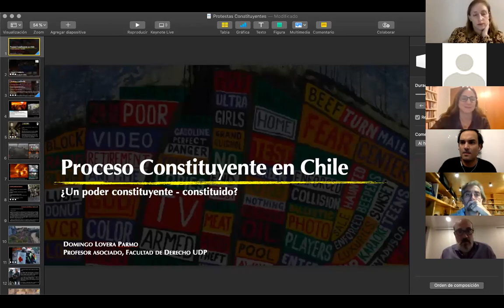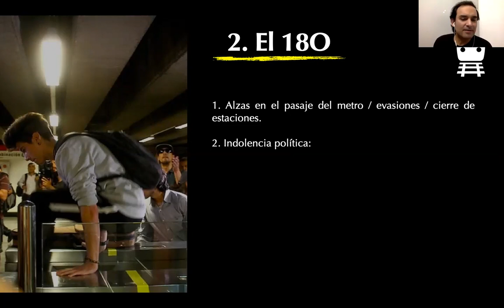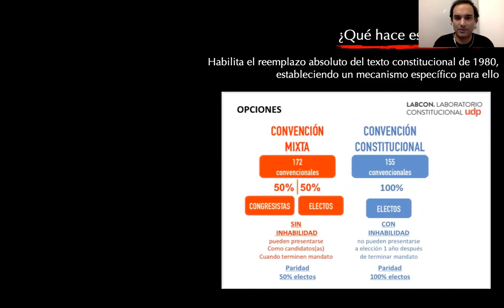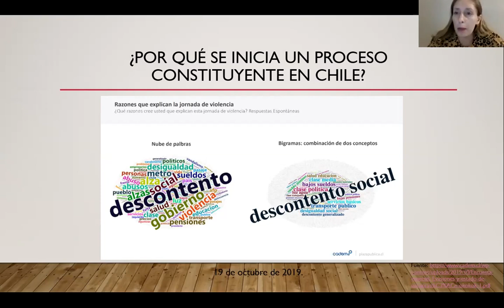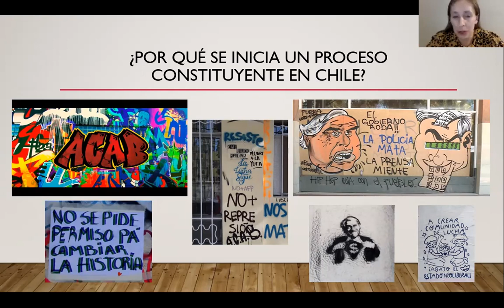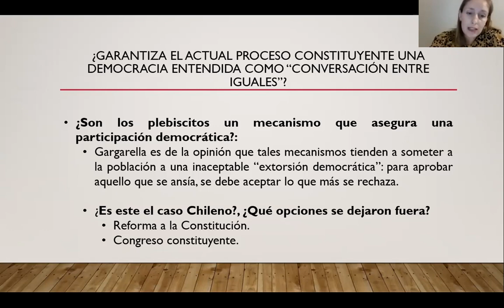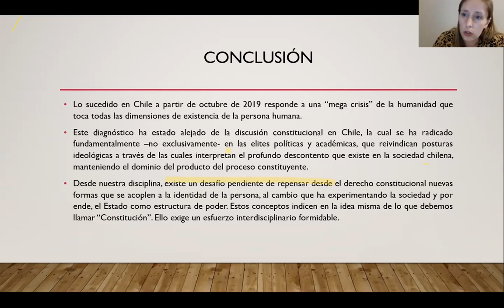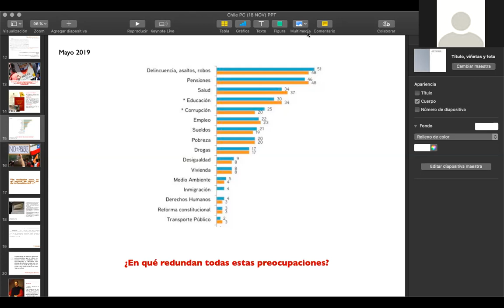Sesión 2: Proceso Constituyente en Chile.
Seminario: Poder Constituyente y Reforma Constitucional.